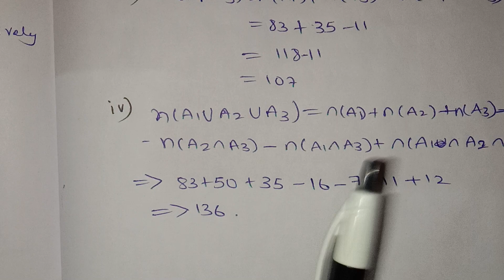jntuh r18 dm unit4 application of principal of inclusion and exclusion very important 😍💯👍 gunshot 😱